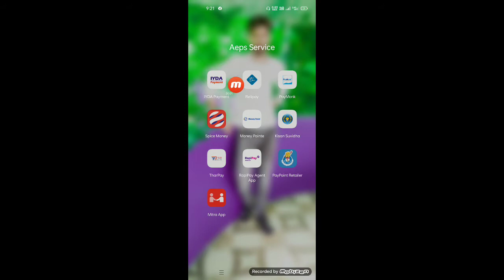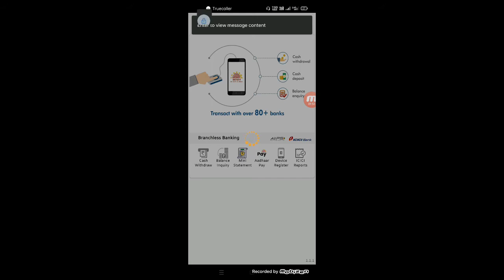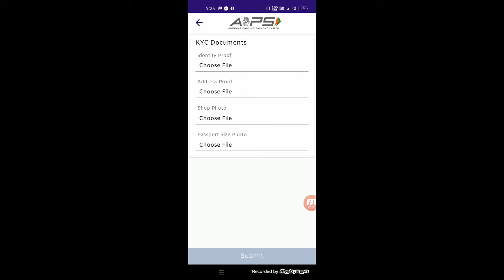Iyda payment E KYC Kaise Kare ? | How to complete e kyc for IYDA Payment Bank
About this video :- Iyda payment Bank E KYC Kaise Kare ? | How to complete e kyc for IYDA Payment Bank | IYDA Payment

IDYA Payment Bank CSP Centre | IYDA CSP || IDYA Payment Full Details

13 बैंको का खाता खोल सकते हैं वो भी फुल KYC के साथ IYDA Payment बैंक में।

Aeps Service

High Commission ₹16

My chanel name :- Ajit99